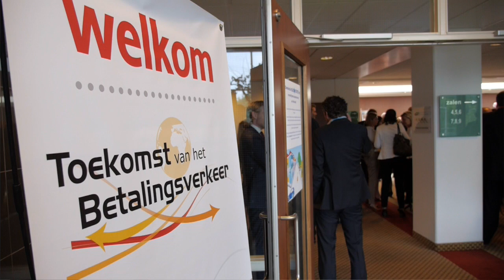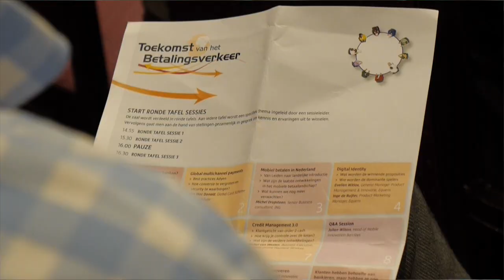Congres Toekomst van het Betalingsverkeer 2015 Sfeerverslag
Op 16 juni 2015 vond het congres Toekomst van het Betalingsverkeer voor de 16e keer plaats in het Mercure Amsterdam. Bekijk de video voor een sfeerimpressie van deze geslaagde en leerzame dag.